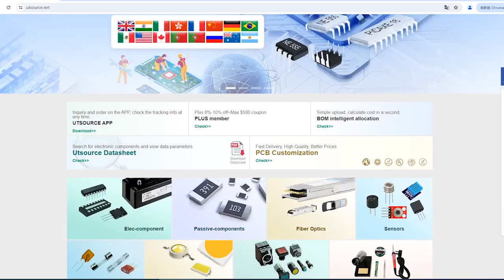MTM12N20 electronic component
Brand:Motorola
Package / Case:TO-3